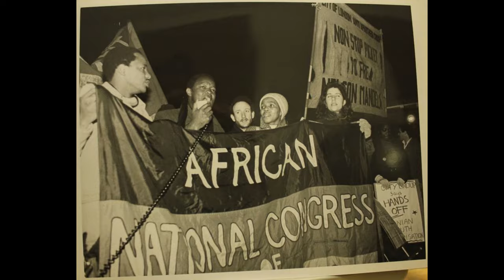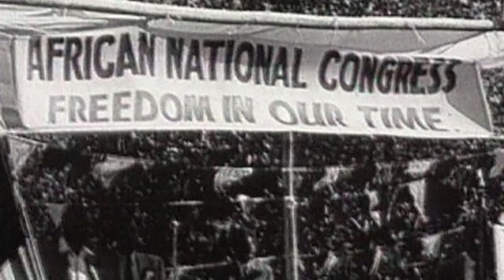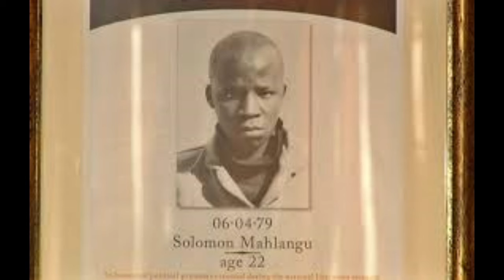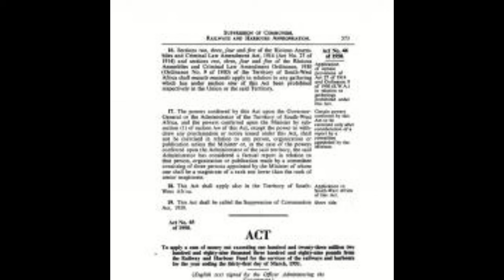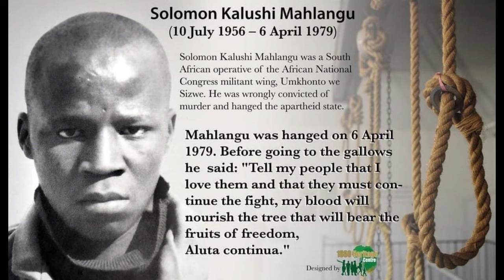SORROWFUL😭 EXECUTION OF - Solomon Mahlangu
Solomon Kalushi Mahlangu, was a 22 year executed during the anti Apartheid in south Africa